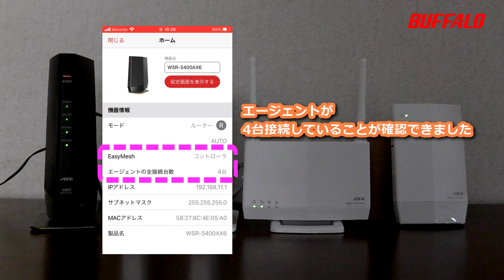EasyMesh接続手順(中継機4台接続)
コントローラ１台とエージェント(Wi-Fi中継機)4台のEasyMesh接続をほぼカット編集することなく動画にしています。
LANケーブルによる有線でのEasyMesh接続になります。
ほぼカット編集していないため、長時間の動画になっています('6:55)。
当社製のWi-Fiルーターをコントローラとして使用している場合はエージェントは4台まで接続可能です。

0:00 Intro
0:31 エージェント接続１台目
1:29 エージェント接続２台目
2:41 エージェント接続３台目
4:36 エージェント接続４台目
6:30 EasyMesh接続内容確認(StationRadar使用)